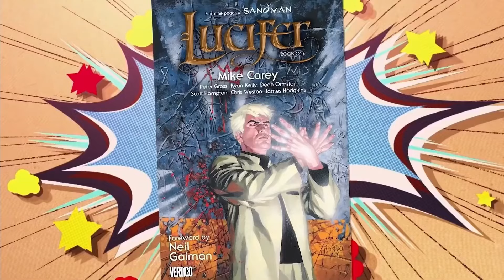Lucifer VS Black Myth Wukong // Who will win ?? In Hindi